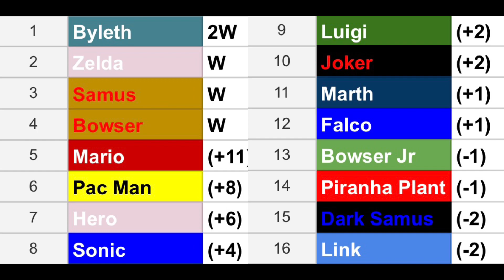Super Smash Bros Ultimate Tournament S2 Event 5 WarioWare